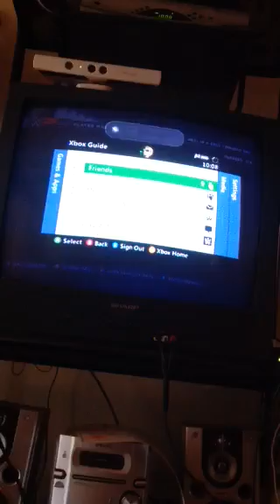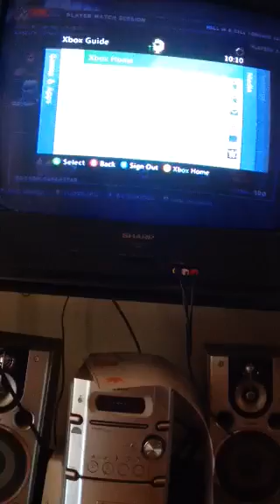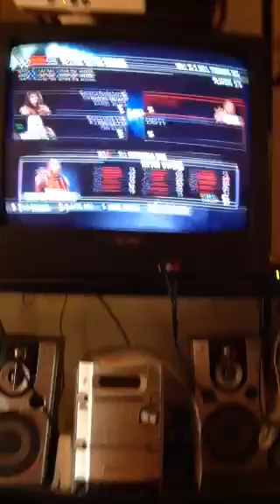WWE2K15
1st www video and the return of spike